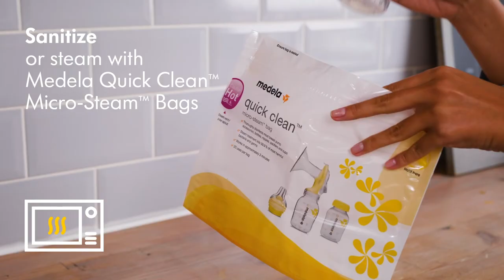How to Clean your Harmony Breast Pump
Learn the ins and outs of your Harmony Breast Pump with PersonalFit Flex technology!